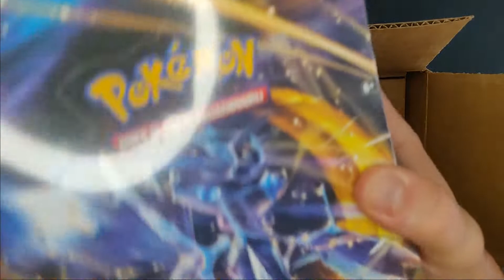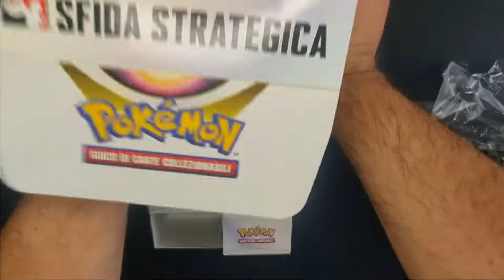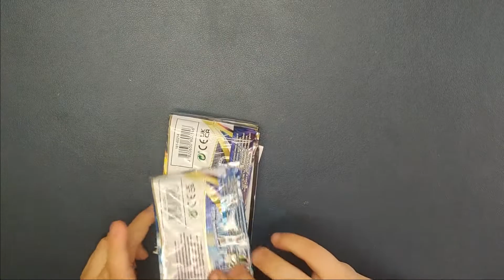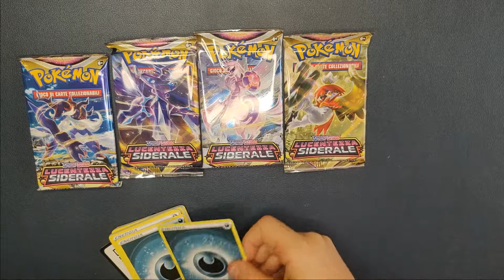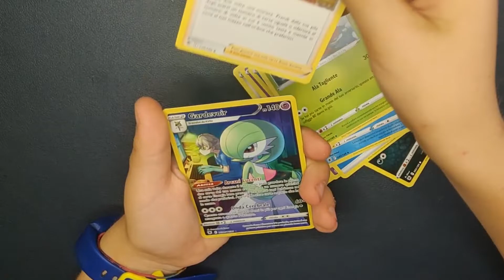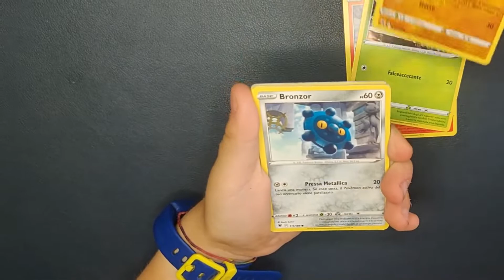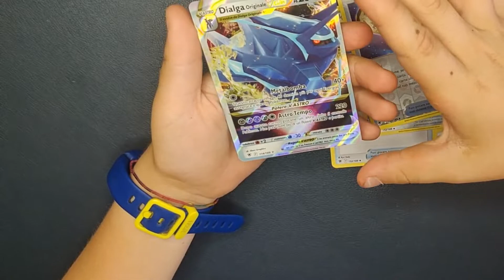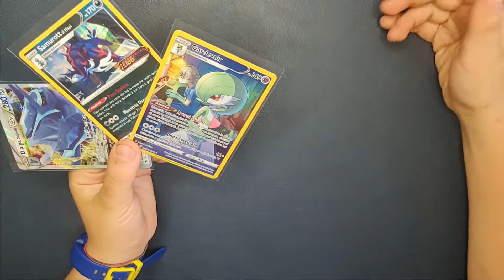Apriamo il nostro primo kit di sfida strategica di Lucentezza Siderale - Opening Astral Radiance Kit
In questo video apriamo il nostro primo kit di sfida strategica di Lucentezza Siderale.

Guarda il video in cui apriamo due blisters da tre pacchetti di Lucentezza Siderale con le promo di Eevee:

Astral Radiance is finally here and we open our first build and battle prerelease kit.